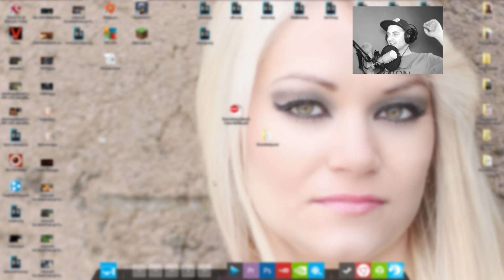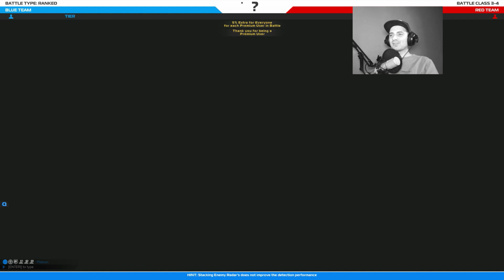[LETS PLAY] Robocraft #30 Mofa & Friends Teil 6 Marlon du Astloch :D | German/deutsch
[LETS PLAY] Robocraft #30 M&F #6 :D | German/deutsch
mit dem Kackstift & MarlonR234 & MineHeldMarv

Euer Mofa